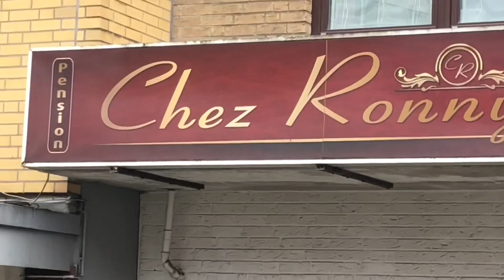NONSENSE, NIGHTMARES AND NICOLA ROBERTS IN HAMBURG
Day 10 exploring Hamburg in the rain